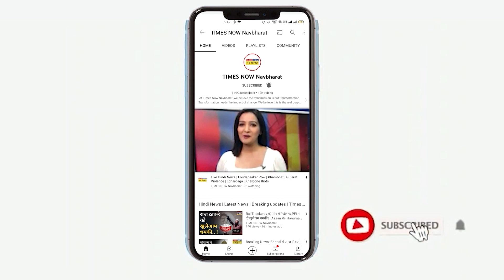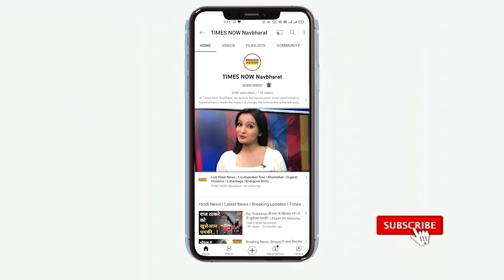Jacqueline Fernandez को Sukesh Chandrasekhar ने ऐसे ऐसे गिफ्ट, लिस्ट देखकर हो जाएंगे हैरान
ED ने जो चार्जशीट दायर की है उसके मुताबिक जब ईडी ने उनसे सुकेश चंद्रशेखर से कोई गिफ्ट मिलने के बारे में पूछा, तो जैकलीन ने एजेंसी को बताया कि उन्हें एक लिमिटेड एडिशन का परफ्यूम मिला है. इसके अलावा हर हफ्ते वीन एल्कलाइन पानी की बोतलें. हर दूसरे दिन फूल, अलग-अलग जगहों से चॉकलेट. गुच्ची, शनेल से तीन डिजाइनर बैग, गुच्ची के दो जिम वेयर, लूई वीटॉन के जूते, दो डायमेंड इयररिंग, मल्टी कलर स्टोन के दो ब्रेसलेट और हेमीज ब्रेसलेट मिला था. इसके अलावा नौ-नौ लाख की तीन बिल्लियां और अरबी घोड़ा भी दिया था, जिसकी कीमत 52 लाख रुपये थी.